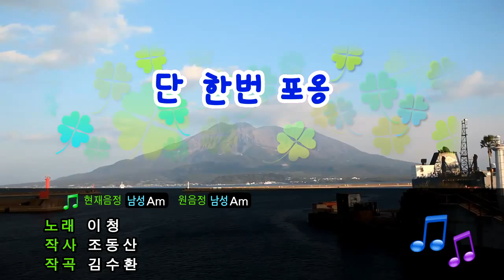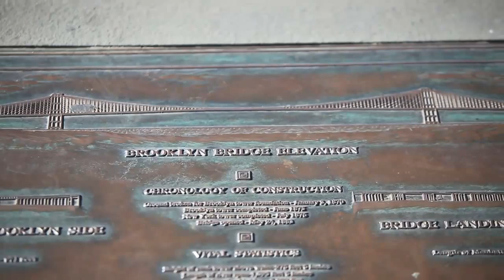[TJ노래방] 단한번 포옹 - 단한번 포옹 / TJ Karaoke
단한번 포옹 - 이찬 -- TJ노래방 3939

▶ ZillerSong Mobile : Android/IOS
▶ K-POP STAR Global Package : Android/IOS
▶ TJ TV Karaoke (Korean ONLY) : KT OllehTV , LG U+TV, SK BTV